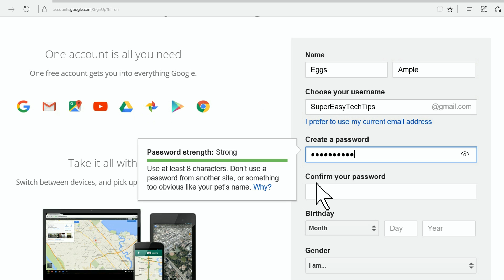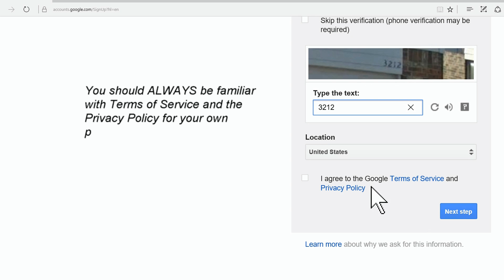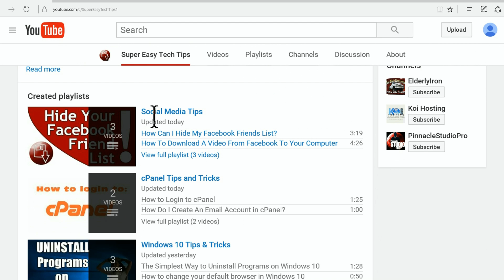How Do I Create a Google Account?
A Google Account gives you access to Google products like Gmail, Google+, YouTube, and more with a single username and password.

When you create a Google Account, you can use that same username and password to sign in to any Google product.

You need to provide some personal information during this signup to make your account secure and help Google to provide better service.

2. Click Create an account. ...
3. The signup form will appear. ...
5. The Create your profile page will appear. ...
6. Your account will be created, and the Google welcome page will appear.